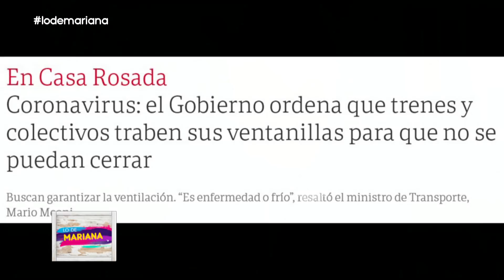ÚLTIMO MOMENTO EN LO DE MARIANA: El gobierno anuncia medidas con respecto al transporte público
Momento emitido el martes 13 de abril de 2021 en Lo de Mariana.